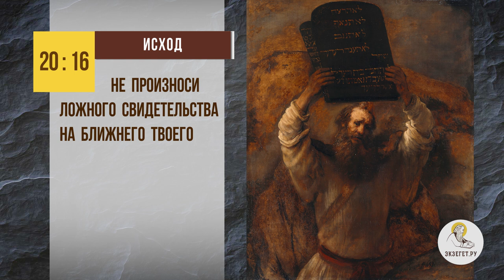Когда допустим ДОНОС ? Протоиерей Феодор Бородин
В сегодняшнем видео отец Федор Бородин отвечает на вопрос: "Когда допустим донос?".

🔸 Ложное свидетельство.
🔸 Страшное злодеяние.
🔸 Обличение.
🔸 Проявление мудрости.